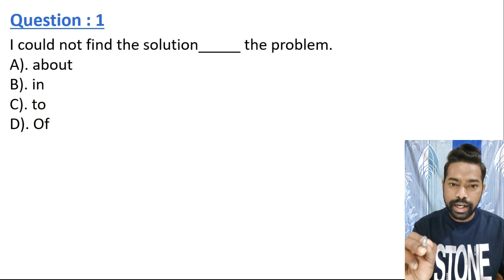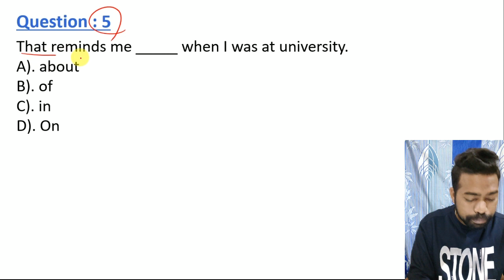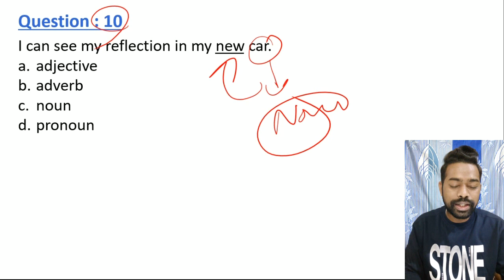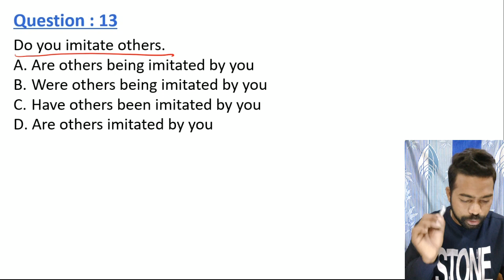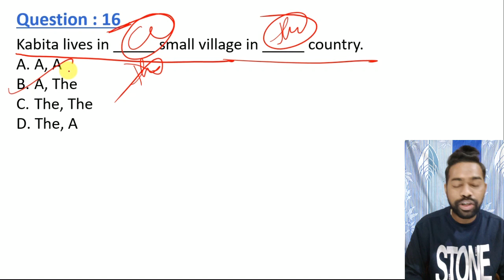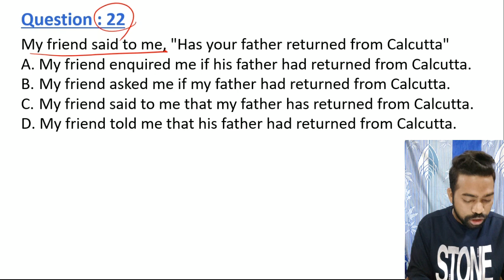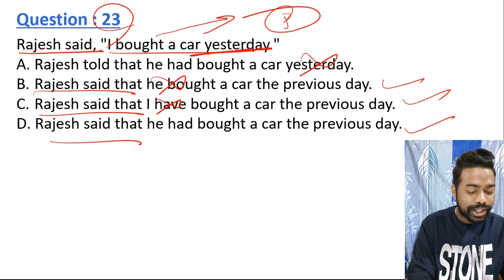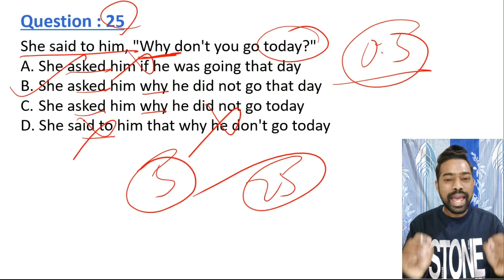English Mock Test - 1 For OSSSC Combined Exam || Class - 14